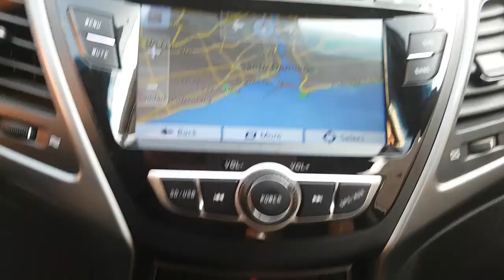2015 AVANTE FU382386